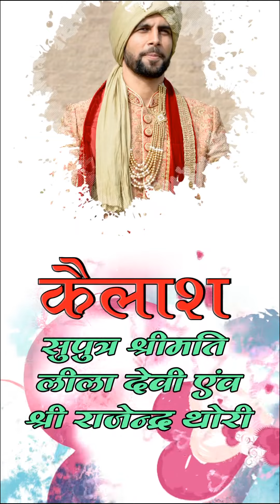06 Whatsapp Wedding Invitation2023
Krishna Vidio  pipar city